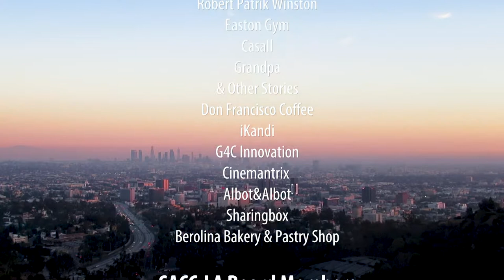Linus Sandgren receives the Eliason Merit Award 2017